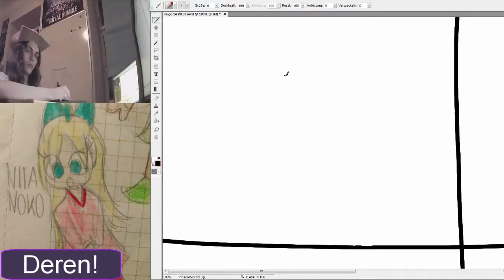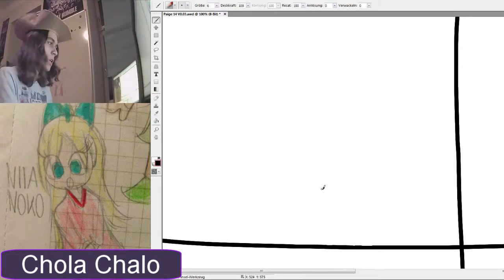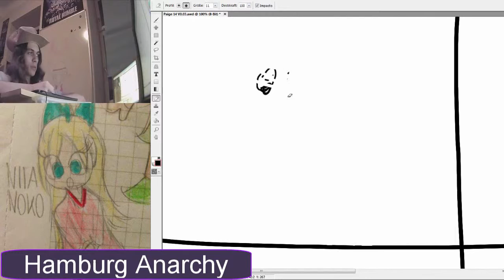Die besten Szenen des Jahres [2014 - 2015] Drei Jahre BLB Teil 3/3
Es ist wieder so weit! Das Christkind winkt schon aus dem Schlitten und der Oster Hase klaubt schon die Ü-Eier auf! It's 3 Jahre BLB Part 3 von 3! UND BASTA!!

Also hier sind die Szenen mit Mani und der Schlage Bertel dabei. Also Featuring: Tamatou, Ongar, Z-Kipz, Kevin und dem Reuber Aaron.
Wir danken für den Support und die Addons von Street Fighter.

Mugge:
Animaniacs Theme
We Are Milkcan - Um Jammer Lammy
Final Boss Theme - Crash Bandicoot Carnival
Des Cordes Opus 2 - Evangelion 2.22
Des Cordes Opus 1 - Evangelion 2.22
Street Fighter Theme (Tamatou zockt Remix)
John Cena Theme (BLB Remix)
Detective - Professor Tim's verrückte Werkstadt
Tiny Toons Theme
Dream Forrest - Rayman
Dyna Blade Area 4 [Sky High] - Kirby Super Star
Rätsel Theme - Tom Turbo
Over The Galaxy - Dragon Ball Z: Budokai 3
Bubble Bobble Theme [Amiga]
Big Show Theme
Tiny Arena - Crash Team Racing
Big Arm Cash Cash Remix - Sonic Generations